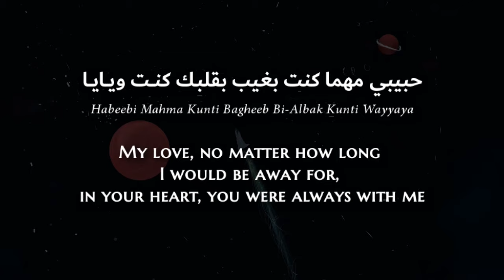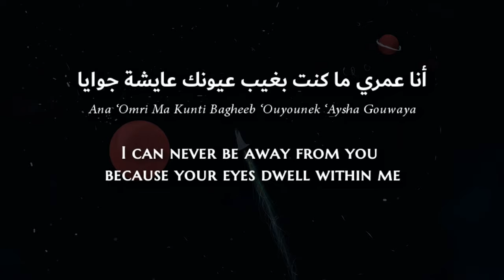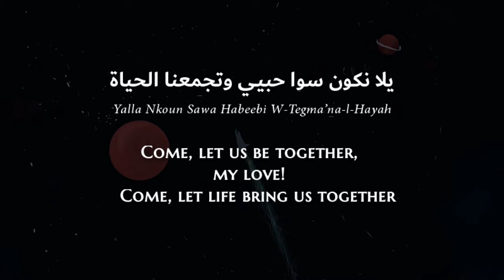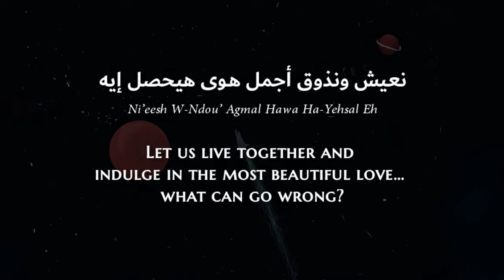Samira Said & Cheb Mami - Yom Wara Yom (Egyptian Arabic) Lyrics + Translation - يوم ورا يوم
The most iconic Arabic duet. This is not an opinion.

Samira Said (Arabic: سميرة سعيد, born Samira Abdul Razzaq Bensaïd (سميرة عبد الرزاق بن سعيد) on 10 January 1958) is a Moroccan pop singer.
Mohamed Khelifati (Arabic: محمد خليفاتي, muḥammad khalīfātī), better known by his stage name Cheb Mami (Arabic: شاب مامي, shābb māmī, born 11 July 1966), is an Algerian musician and singer-songwriter. He sings and speaks in Algerian Arabic and sometimes in French or Eastern Arabic dialects.